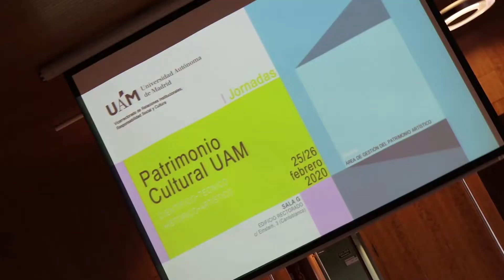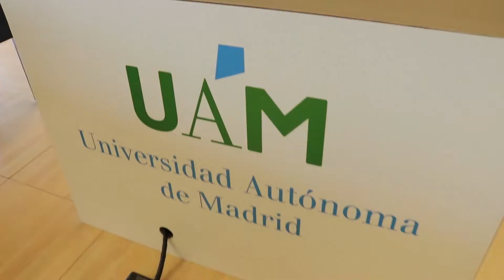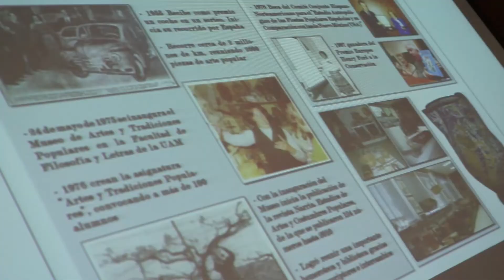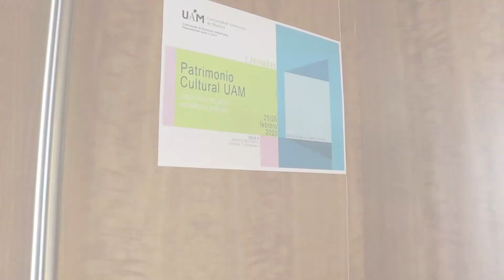I Jornadas Patrimonio Cultural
El rector Rafael Garesse ha participado en las I Jornadas sobre el Patrimonio Cultural de la universidad, una oportunidad de conocer los materiales que reúne y conserva la UAM y que se encuentran no sólo en disciplinas como el arte y la literatura, sino también en ámbitos tan plurales como las técnicas artesanales, las tradiciones populares, la historia, la música, la docencia y los útiles e instrumentos científicos, tecnológicos y técnicos
El rector Rafael Garesse ha presentado las Rutas por el Patrimonio Artístico de la UAM ‘70, en el marco de las I Jornadas sobre el Patrimonio Cultural de la Universidad Autónoma de Madrid, cuyo objetivo es animar a todas las audiencias a descubrir y explorar el abundante y complejo patrimonio de la institución, en su doble vertiente científico-técnica e histórico-artística. “Ser conscientes del patrimonio que tenemos, respetándolo, cuidándolo, enseñándolo con orgullo y disfrutándolo es una de las formas en que realmente uno participa y siente una institución”, aseguró el rector.

Las Jornadas están organizadas por el Área de Gestión del Patrimonio Artístico, dependiente del vicerrectorado de Relaciones Institucionales, Responsabilidad Social y Cultura. “Los materiales que desde hace más de cinco décadas reúne y conserva la UAM forman parte de sus raíces y se encuentran no sólo en disciplinas como el arte y la literatura, sino también en ámbitos tan plurales como las técnicas artesanales, las tradiciones populares, la historia, la música, la docencia, los útiles e instrumentos científicos, tecnológicos y técnicos”, ha explicado el responsable del Área de Gestión del Patrimonio Artístico, José Antonio Sebastián. Un Patrimonio que hoy, gracias a las posibilidades que surgen en esta época de comunicación digital, es más accesible que en ningún otro momento.

Reunido en sus museos y colecciones, archivo, biblioteca, paisaje, urbanismo y arquitectura el patrimonio cultural de la UAM está constituido por bienes muy diversos. Por eso, las jornadas han reunido a técnicos y responsables de los distintos departamentos, que han explicado en profundidad los secretos de sus colecciones, como la de Entomología, que conserva unos 100.000 ejemplares de insectos, 25.000 de ellos mariposas, recolectados desde 1980 gracias a los proyectos de investigación realizados por profesores del Departamento de Biología. También ha habido espacio para repasar la colección científica, con instrumental utilizado en diferentes laboratorios, así como la evolución experimentada por la tecnología en aparatos y servicios hoy cotidianos, pero inimaginables hasta poco antes de que surgiera la Autónoma. Dentro de este grupo científico-técnico, otras colecciones sobre las que se ha hablado en estas jornadas han sido la de Cristales y Minerales y la de Ecología Humana, a través de una herramienta digital creada para lograr espacios expositivos en torno a la transformación temporal de la diversidad biocultural, el mantenimiento de la salud de las poblaciones y la sostenibilidad de los ecosistemas, con atención a la contribución singular de la mujer.

En el apartado dedicado a la vertiente histórico-artística, las jornadas han repasado los tesoros que albergan el museo de Artes y Tradiciones populares y el museo pedagógico Jesús Asensi, que reúne textos escolares y materiales pedagógicos utilizados por varias generaciones desde finales del siglo XIX. También han atendido a los fondos musicales del Centro Superior de Investigación y Promoción de la Música, el fondo histórico de la biblioteca y los documentos del Archivo. Finalmente, el propio Sebastián ha explicado las colecciones de Arte Contemporáneo, que enriquecen los espacios arquitectónicos y paisajísticos de esta Universidad desde su creación en 1968.

Además, los asistentes a las jornadas han tenido la oportunidad de escuchar testimonios en clave de diálogo, como el de Josefina Halffter sobre Ramón Estalella: el compromiso con la arquitectura moderna y el desafío de construir la Autónoma; el de Jacqueline Canivet sobre El escultor José Luis Sánchez: de la arqueología a la abstracción geométrica y cromática en la UAM, y el de Higinio Vázquez sobre La nueva figuración y formas constructivas en las esculturas de la UAM.

Para José Antonio Sebastián estas jornadas son “algo necesario para demostrar la categoría de estos materiales y la importancia de cuidar, conservar, fomentar, investigar, divulgar y trasladar cada uno de ellos en el mejor estado posible a las generaciones futuras. La sensibilización y concienciación de toda la comunidad universitaria, los poderes públicos y la sociedad en general es necesaria, puesto que estos bienes son herencia de todos. La Cultura constituye la tercera misión de la Universidad junto a la docencia y la investigación, es un deber de cada uno de nosotros fomentarla y mantenerla”.